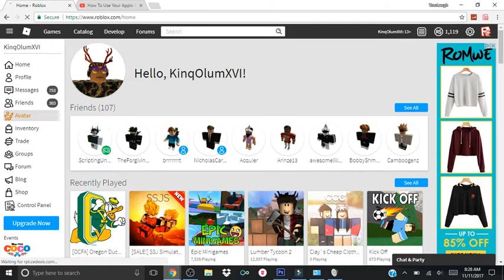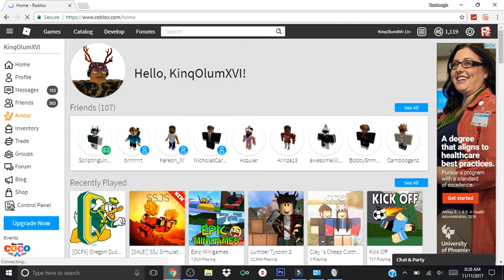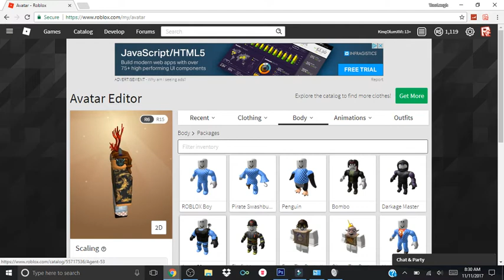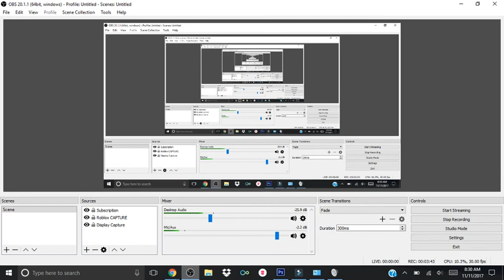GIVING AWAY MY 100,000+ RAP ROBLOX ACCOUNT *NOT CLICKBAIT*